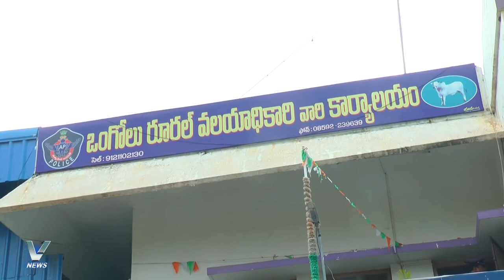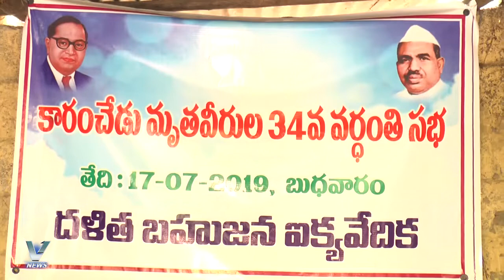V NEWS 17.07.19 7:30PM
vnews ongole